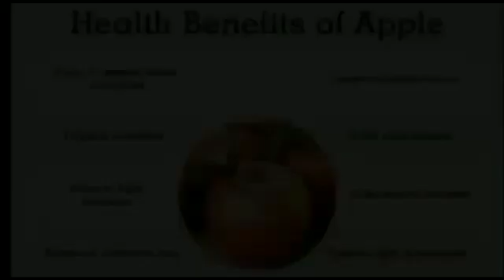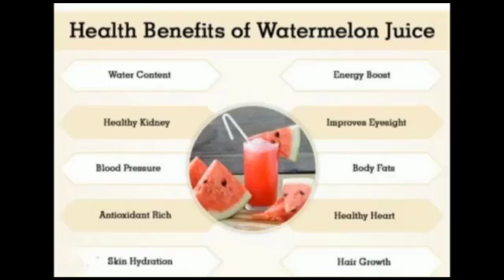Fruits Fest in St.Anthony's High School & College.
Fruits fest # Fruits Day St.Anthony's High school & College